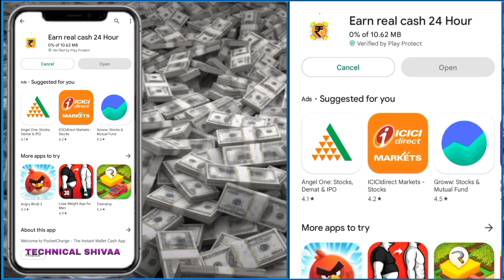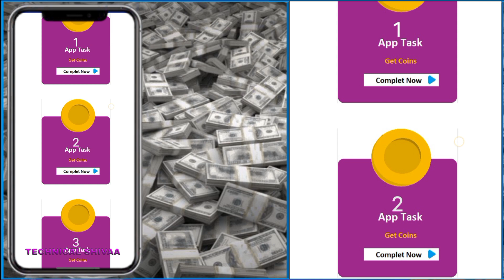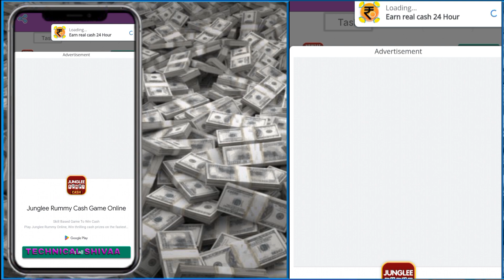funny earning application 😂😂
best earning application best earning game app

money earning apps without investment money earning app 2022

money earning apps game

online earning app without investment online earning for students